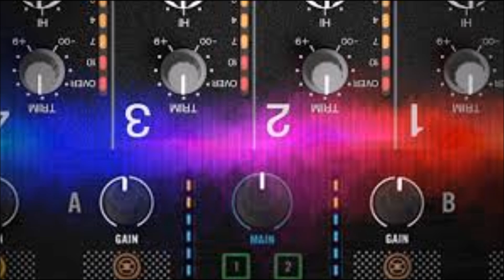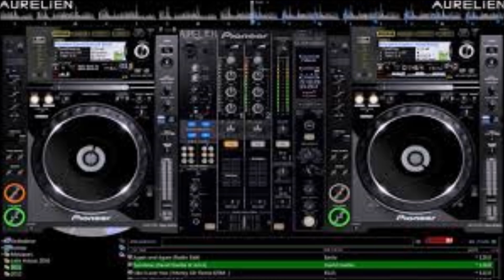suno na sangmarmar remix BY DJ A R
THE BEST DJ EVER OF THIS MUSIC!!..
Music’s which i mixed
(Suno na sangmarmar)
(Titanium)